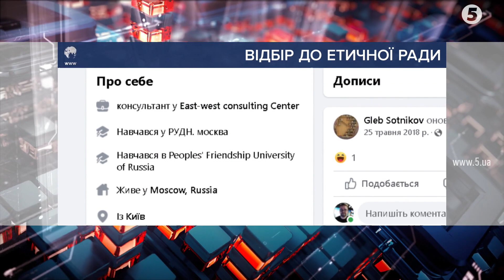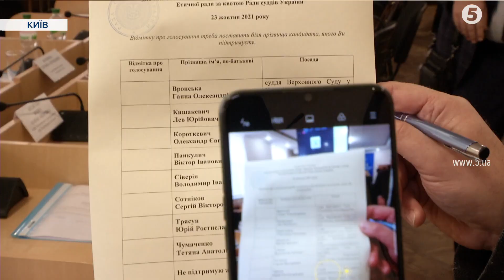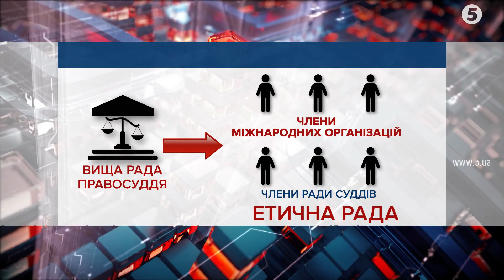Суддівська еліта чи корупціонери: Рада суддів обрала представників до Етичної ради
Рада суддів обирала членів Етичної ради. Це орган, який іще називають "інспекторами з доброчесності". Адже вони перевірятимуть чи гідні судді потраплять до Вищої Ради правосуддя. Раніше антикорупційні громадські організації заявляли, що суддівська спільнота саботує утворення нового органу, бо не зацікавлена в запуску судової реформи.